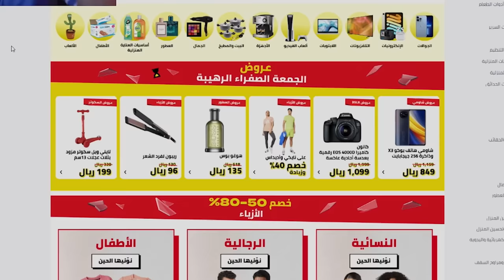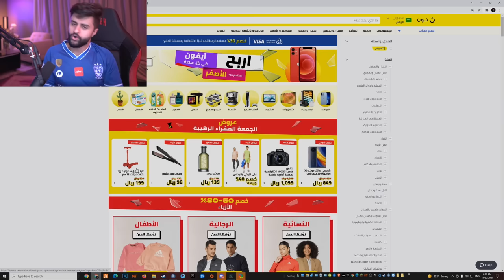ردة فعل فريق باور على نهائي الهلال في أسيا 😨!! (اخخخيييرررااا 😍🔥!!!)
مونتاج:
سناب :
a7med.mq